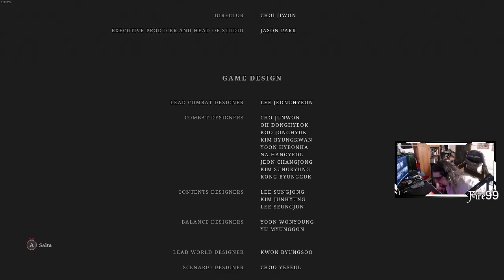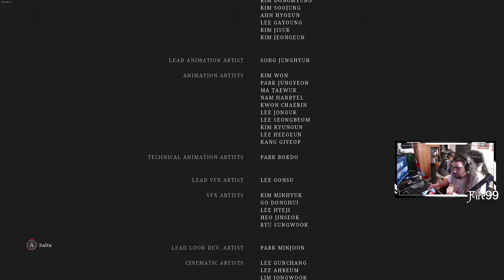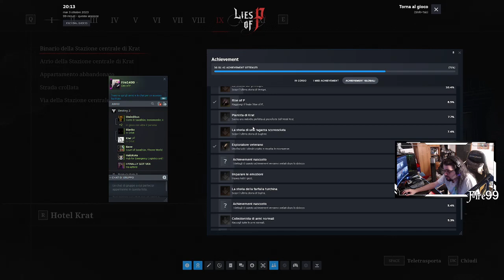Lies of P Gameplay ITA EP.11 [Finale]